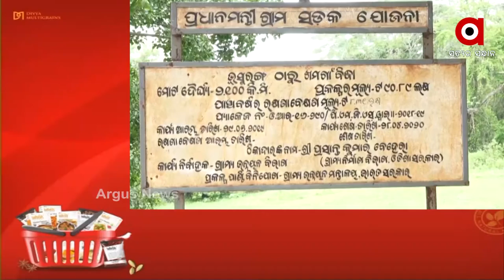ଚାଲିଗଲା ବାତ୍ୟା ୟଶ, ହେଲେ ଦେଇଯାଇଛି ଦୁଃଖ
ବାତ୍ୟା ସିନା ଚାଲିଗଲା ହେଲେ ଚାଷୀ ଭାଇ ମୁଣ୍ଡରେ ପଡ଼ିଛି ଚଡ଼କ । ପ୍ରବଳ ବର୍ଷା ଯୋଗୁଁ କେନ୍ଦ୍ରାପଡ଼ା ଜିଲ୍ଲା ଭୂଷରଙ୍ଗ ପାଟର ୨୦୦ ଏକର ଜମି ଏବେ ଜଳମଗ୍ନ ।  ଚାଷ କ୍ଷତି ହେବା ଏକପ୍ରକାର ନିଶ୍ଚିତ। ବର୍ଷକ କେମିତି ଚଳିବେ ସେ ଆଶଙ୍କାରେ ଘାରି ହେଉଛି ଚାଷୀ ।